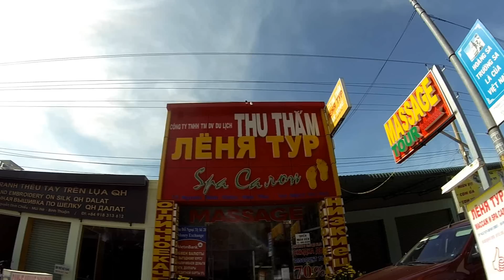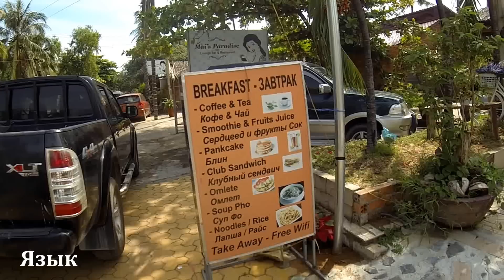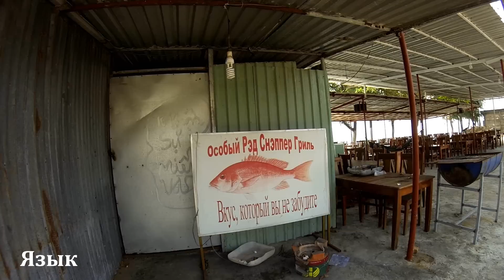Сравнение Гоа и Муйне | Куда поехать отдыхать? | Подробнейший разбор | Цены| Жилье| Еда| Пляжи| Люди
В этом видео мы сравнили самые популярные у наших туристов курорты Гоа, что находится в Индии, и Муйне во Вьетнаме. В этом видео мы сравним, куда же всё-таки лучше поехать, чтобы отдохнуть душой и телом. Главными пунктами сравнения будут:
Перелет   00:37
Климат    00:51
Пляжи     02:06
Море       03:27
Еда         04:13
Проживание   05:27
Цены    06:22
Спорт     08:43
Местные жители    11:06
Контингент отдыхающих   13:55
Язык    17:48
О странах     19:38
Подписка на канал     22:41

Мы постарались оценить курорты Гоа и деревушку Муйне максимально объективно. В Гоа нас больше всего привлекает пляж Арамболь и его атмосфера, а в Муйне нам понравился пляж Малибу и его тусовка. В каждом из этих мест есть своё очарование, но если у вас есть только несколько недель на отдых, стоит выбирать тщательно, мы надеемся, что после просмотра этого видео все приоритеты будут расставлены, и вы отправитесь в своё незабываемое путешествие!